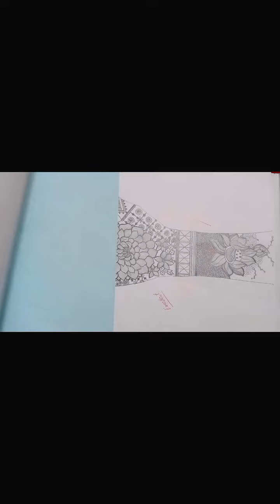Pencil drawing mehndi design simple|pencil sketch mehndi design|pencil art mehndi designs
it's my last year practical book for BTC.I hope you'll like it😊.

pencil mehndi design for hands